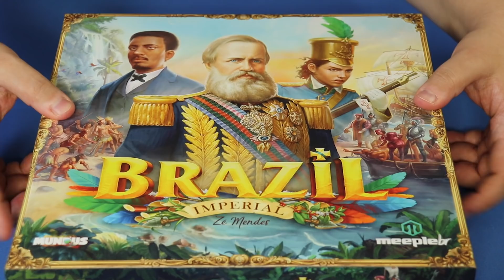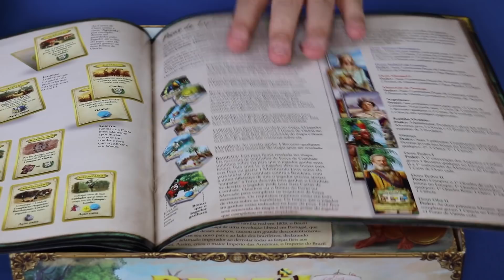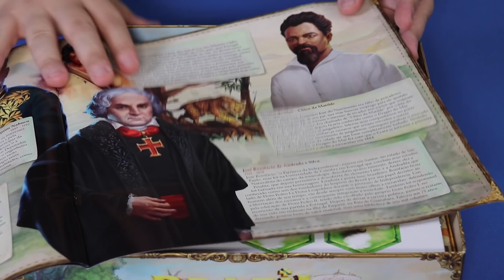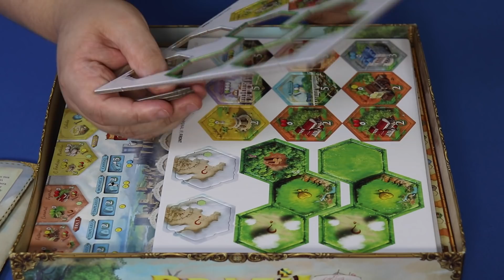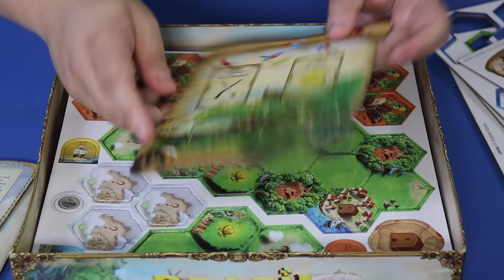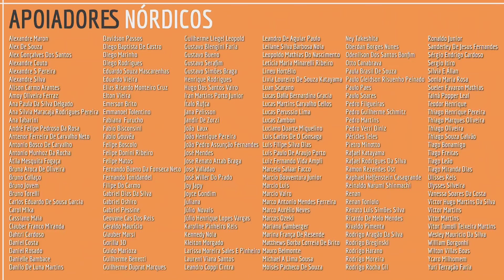O Que tem na Caixa? Unboxing Brazil Imperial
Fala Povo! Veja o que tem na caixa do jogo Brazil Imperial lançado no Brasil pela Meeple BR Jogos!

A cópia do jogo utilizada no vídeo foi gentilmente enviada pela editora.